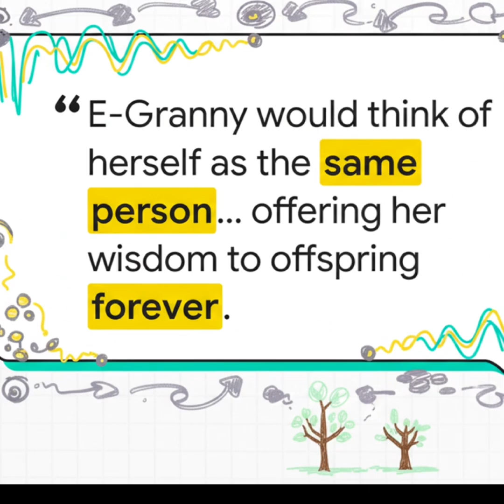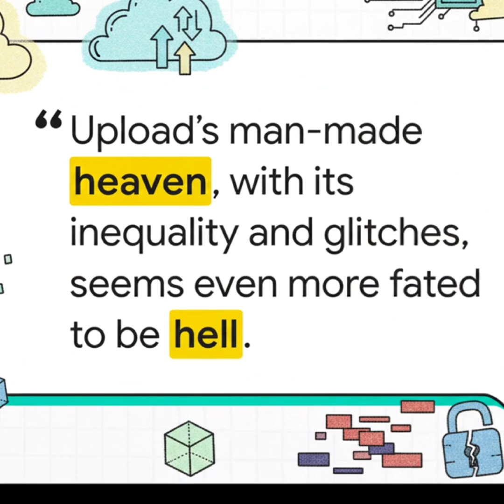Digital Immortality: Will AI Let Humans Live Forever After Death?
What if death wasn’t the end… but a data transition?
Digital Immortality explores how artificial intelligence, neural data, voice cloning, and memory modeling are pushing humanity toward AI afterlives — digital versions of people that can think, speak, and evolve after death.

This video breaks down how digital immortality works, the science behind mind uploading, and the ethical risks nobody is ready for: consent, identity ownership, emotional dependency, digital ghosts, and who controls your consciousness after you’re gone.

Is this the future of legacy… or the beginning of a moral crisis?
Watch till the end — because the question isn’t can we live forever digitally… it’s should we?